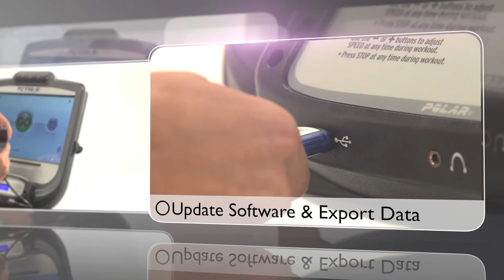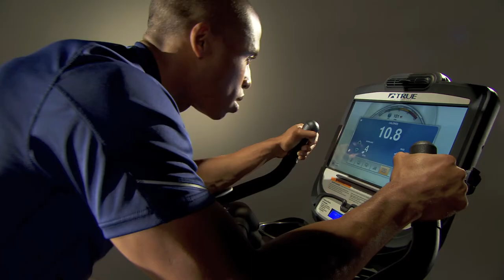Transcend Touch Screen Console by TRUE Fitness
Introducing the revolutionary new Touch Screen Console from TRUE Fitness.

TRUE Fitness is one of the most respected global fitness companies in the world, delivering unsurpassed quality, durability, and performance since 1981.

Our treadmills, total-body elliptical trainers and exercise bikes are designed to keep you engaged for the long haul.

TRUE markets premium cardio fitness equipment in more than 70 countries through a worldwide network of more than 500 dealers and distributors.